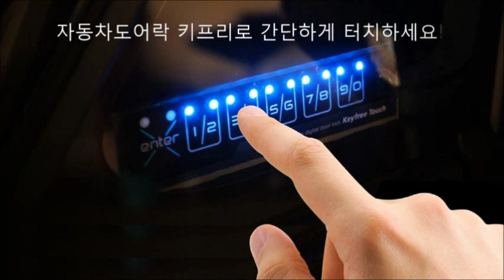쉐보레캡티바 리모컨분실 스마트키분실 걱정없는 캡티바보조키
✅️ 당근 출시를 기념하여 기존 쇼핑몰 판매가 대비 60%(설치비 포함) 할인한 13만원으로 키프리 장착하실 수 있습니다.
30만원 ➡️ 13만원
* 스마트 스토어에서는 키프리본체 가격(23만원), 설치비(7만원)으로 30만원에 판매되고 있습니다.

✅️ 비즈니스, 개발, 제조 관련 내용은 비스로 공식홈페이지

✅️ 장착 관련해서는 아래 장착점에 예약하세요.
1️⃣ 서울, 경기 동부, 북부지역: JC모터스 서울 중랑구 면목동 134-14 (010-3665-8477)

✅️ 키프리/KeyFree관련 동영상

📽 일본 수출향 모델: Scanlock Touch Pro: 2010- 현재
제품 소개하는 동영상

📽 일본 수출향: 키프리를 일본 엔지니어가 차량에 장착하는 내용 (6분44초 부터)